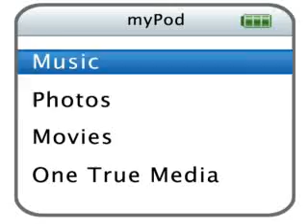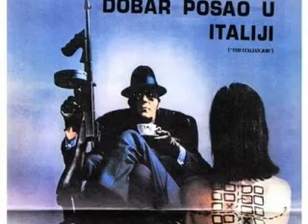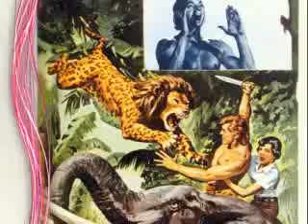FILM-CRNO BIJELO U BOJI